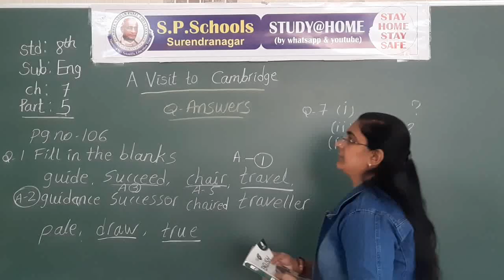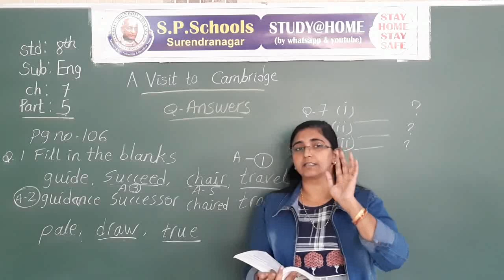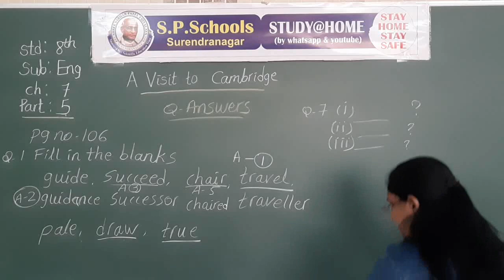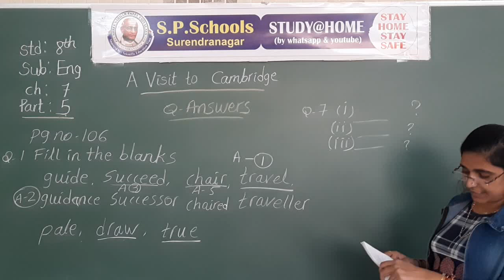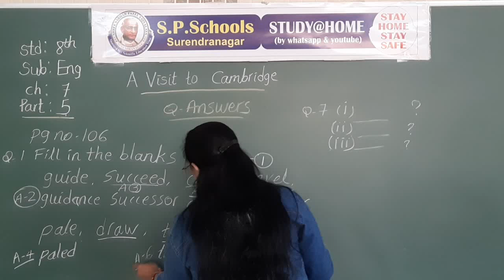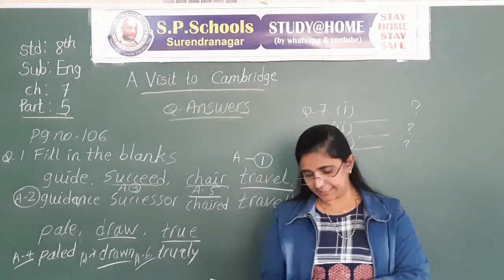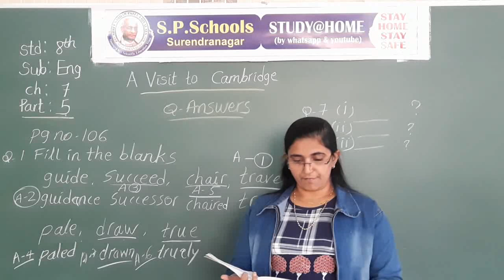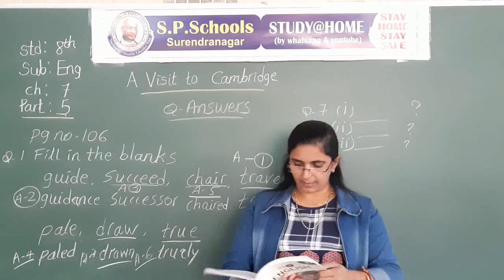STD - 8 CBSE |ENGLISH LEC - 56 | S P SCHOOL SURENDRANAGAR